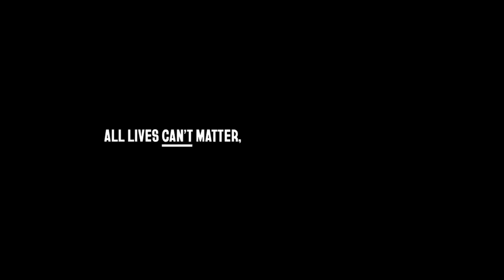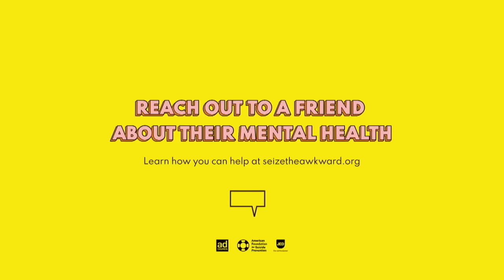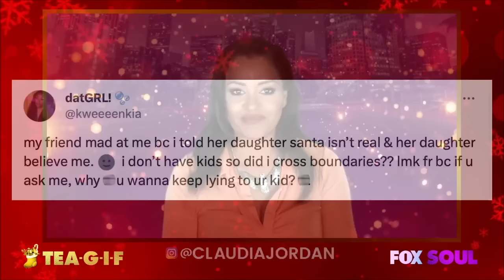Tamar Is Back With Her Ex, Is Sexyy Red In The Illuminati, Boosie's Advice and MORE! | Tea-G-I-F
Claudia Jordan, Funky Dineva, and Al Reynolds are talking about Sexyy Red joining the illuminati, Tamar getting back with her ex and Boosie's dating advice.